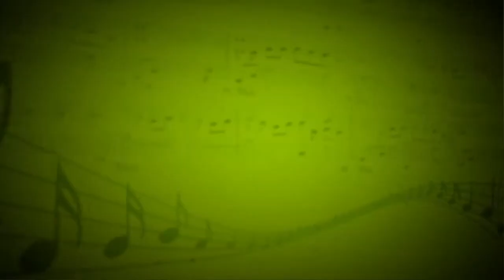Взгрустнулось (Бастьен) - Василий Зверев (Рояль) - Софья Есина